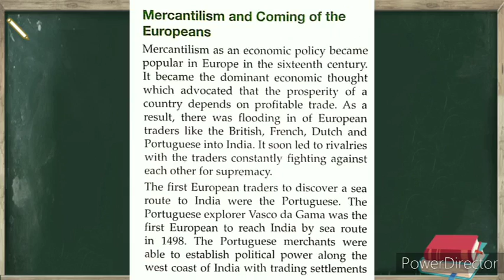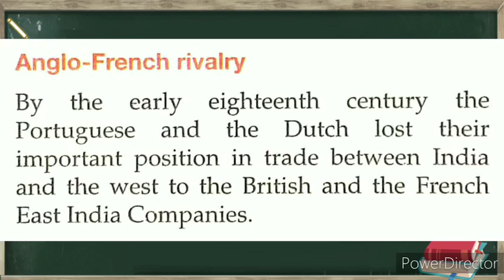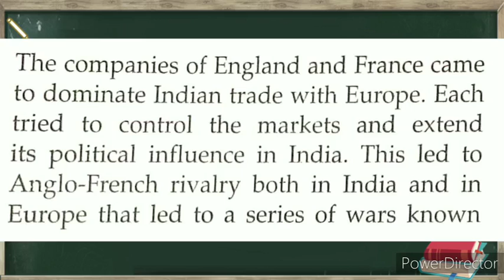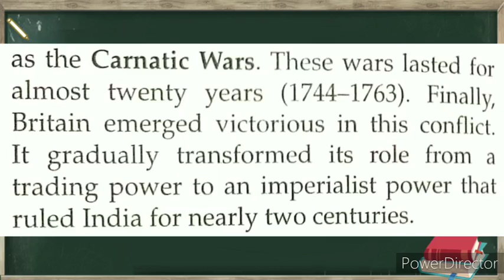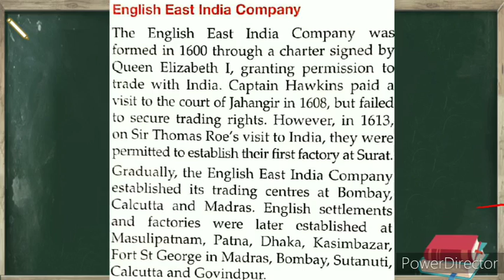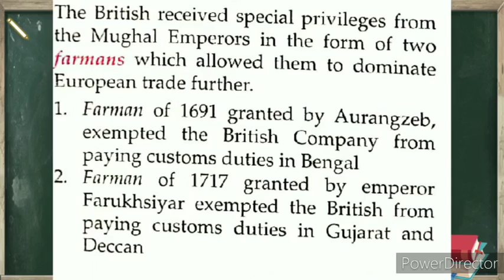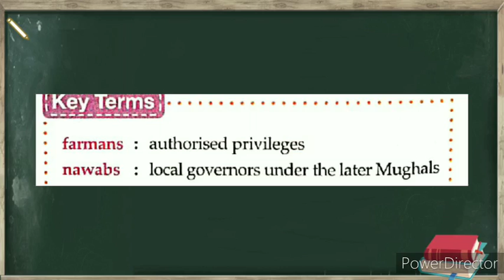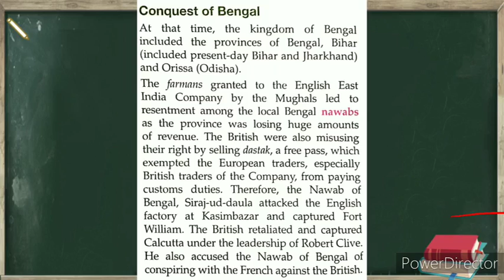Class 8 Ss His Ch 2 Part 1